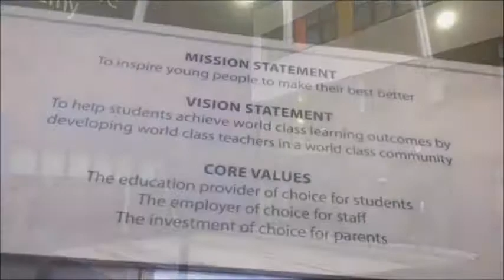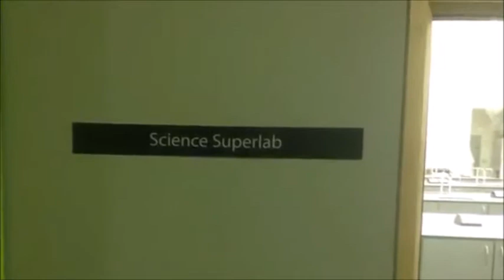Tour Of Felixstowe Academy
Produced by Luke Smout
Edited by Matthew Pulham

Studio Manager: Maureen Gay